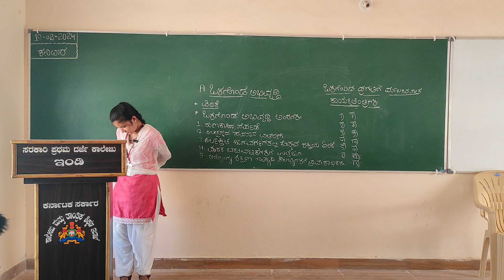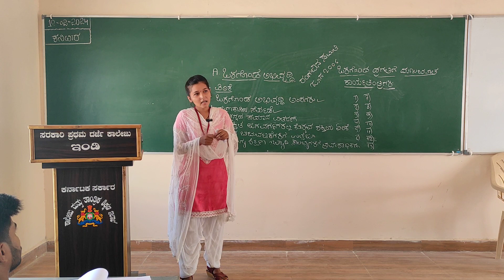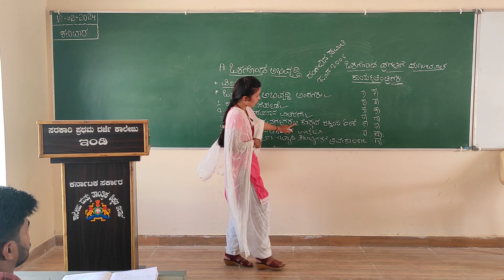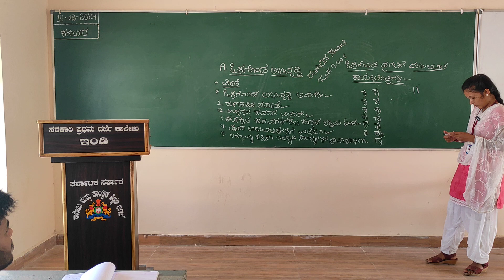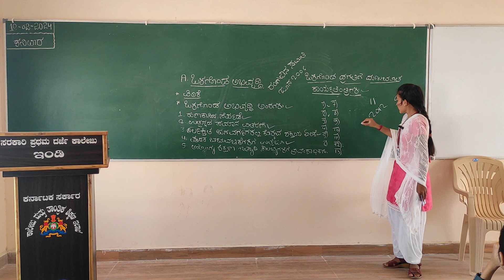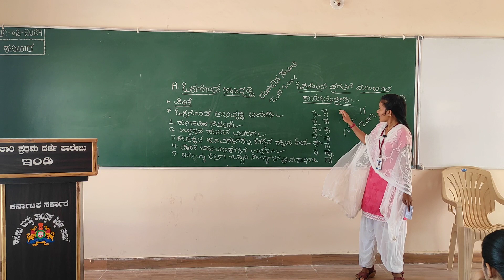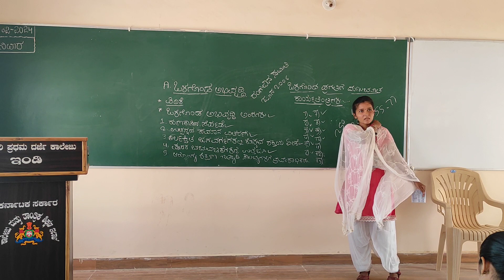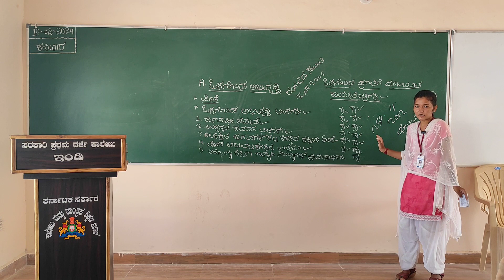Inclusive_Development by Nikita Walikar